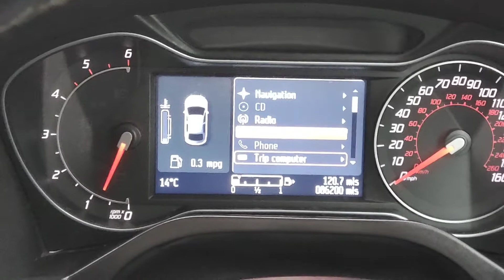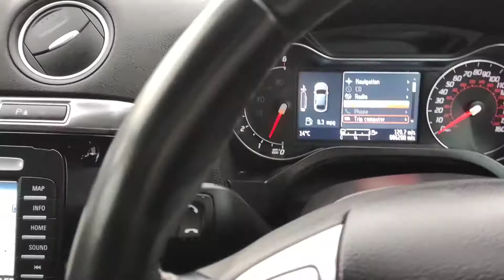2012 12 Reg Ford S-Max 2.0 TDCi Titanium 5dr Sat-Nav 2 key keyless VGC £7135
Model year:2012 (12)

Fuel type:Diesel

Mileage:86,500

Transmission:Manual

Engine size:2.0L

Colour:Grey

Top Spec 7 Seater MPV- Mot 05/01/2022, Just been Done by us , Cambelt Kit - water pump and Services. This Vehicle comes with 12 Months extended warranty with warranty wise and 12 Months breakdown cover included with the asking price. Contact-Less Collection & Delivery Service Available, Car Finance Available, Up to 3 years extended warranty also available through warranty wise (please ask for full details). View by Appointment Only, Same Day Appointments Available. The Car Is Mechanically Inspected by Our Technicians, Passing All Checks Ensuring Quality Used Cars. For Extra Peace of Mind, the Car Is HPI Clear. Car Finance Available- Subject to t & c apply. No admin fee. Any Test Drive or Inspection Is Welcome; Retailing Quality Approved Preowned Vehicles at Competitive Prices. All Our Cars Are Guaranteed to Be Hpi Checked and Professionally Presented. Friendly No Pressure Sales, Please Book Your Test Drive Early To Avoid Any Disappointment, All Debit and Credit cards accepted **CALL NOW TO ARRANGE A VIEWING or What app Number ONLY 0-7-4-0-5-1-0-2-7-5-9 part exchange most welcome. , 12 months warranty, Next MOT due 05/12/2021, Last serviced at 86,500 miles, Service history, Clean bodywork, Black Part suede interior - Clean Condition, Tyre condition Good, Grey, **WE OPEN 7 DAYS WEEKS **SHOWROOM ADDRESS 17 LAYTON ROAD LEICESTER, LE5 0PU**, £7,135 p/x welcome

Alcantara/Leather Trim, Front Seat - Heated, Front Seats Variable Climate Control, Keyless Entry, Touchscreen Navigation/USB/Rear View Camera/DAB, Alloy Wheels - 18in, Power Folding Door Mirrors, Bi-Xenon Headlamps with Static Cornering Lights, Air Conditioning - Dual-Zone Electronic Automatic Temperature Control (DEATC), Alloy Wheels - 17in, Anti-Lock Brakes (ABS), Emergency Brake Assist (EBA), Automatic Wipers with Rain Sensor, Automatic on/off Headlights, Bluetooth Hands Free Phone, Body Coloured Bumpers, Centre Console - Overhead, Short, with A5 Stowage, Sunglasses Holder and Child Observation Mirror, Centre Rear Seat Belt, Clock - Digital, Cruise Control, Cup Holders, Double Locking, Drivers Airbag, Drivers Electric Height Adjustment, Drivers Knee Bolster Airbag, Drivers and Passengers Manual Lumbar Support Adjustment, Electrically - Operated Front and Rear Windows, with One - Touch Lowering/Closing and Global Opening/Closing, Electrically - Operated/Heated Door Mirrors with Integrated Side Indicators, Puddle Lights, Electronic Brake - Force Distribution (EBD), Electronic Stability Programme (ESP), Ford Convers+ Premium Instrument Cluster with Colour Screen Display, Ford Power Engine Start/Stop Button, Front Fog Lights, Front Fully-Adjustable Head Restraints, Three 2nd Row and Two 3rd Row Height-Adjustable Head Restraints, Front Hinged Armrest, Front Side Impact Airbags, Front and 2nd Row Curtain Airbags, Front and Rear 12 V Power Sockets, Front and Rear Floor Mats-Carpet, Front and Rear Parking Distance Sensors, Heated Rear Window, Heated Windscreen Washer Jets, ISOFIX Attachments for Child Seat (All Three 2nd Row Seats), Immobiliser, LED Daytime Running Lights, Leather Gearshift Knob, Leather Trimmed 4 - Spoke Steering Wheel, Soft Feel, Nine Premium Speakers, Passengers Airbag, Power Child Door and Window Locks, Power-Assisted Steering, Privacy Glass, Quickclear Heated Front Windscreen, Radio/CD, MP3 Compatible, AUX, USB/MP3/iPod Connectivity Port, Bluetooth Audio Streeming, Rake and Reach Adjustable Steering Column, Rear-View Mirror - Auto Dimming, Automatic (Electrochromic), Remote Audio Controls, Remote Control Central Locking, Short Overhead Console with Sunglasses Holder, Stowage Boxes - In the Rear 2nd Row Footwell Area, Solar Reflect Windscreen, Sony DAB Digital Radio with CD Player & USB, Sports - Style Front Seats, Tailgate Wash/Wipe, Thatcham Category 1 Perimeter and Volume - Sensing Alarm, Third Brake Light, Three 2nd Row and Two 3rd Row Individual Fold-Flat Seats, Traction Control, Trip Computer Including Average Fuel Consumption, Average Speed, Trip Reset, Distance to Empty, Tyre Mobility Kit, Upholstery Cloth, Voice Control System